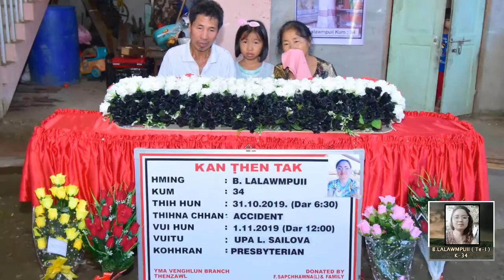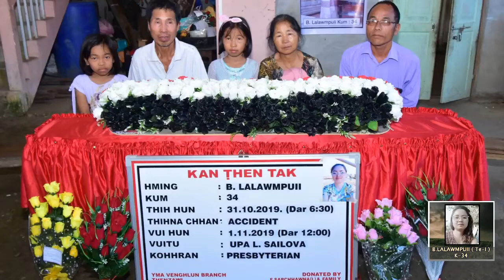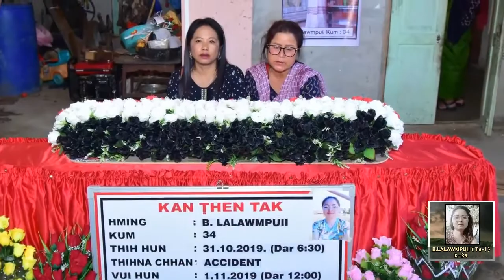B.Lalawmpuii hun hnuhnung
kan va ngai tak che em! luiral rammawiah khian kan intawk leh ang.